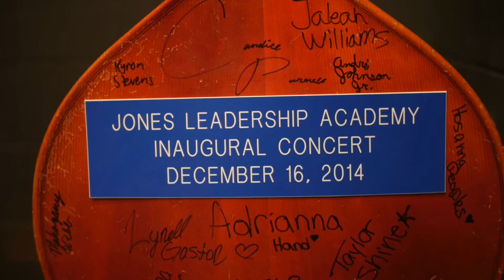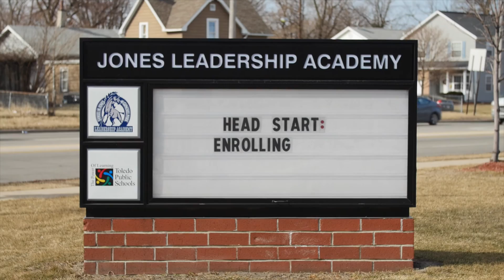Jones Leadership Academy | TPS Proud Student & Teacher of the Month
Student of the Month - Ciela Toney | Nominated by Annelise Mason

Teacher of the Month - Amy Estevanes | Nominated by Treshaun Murrell